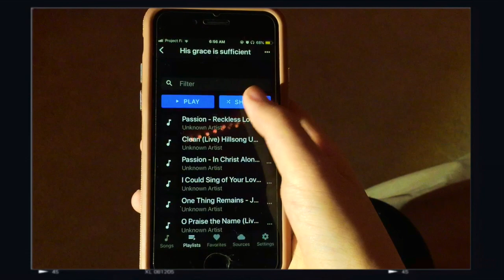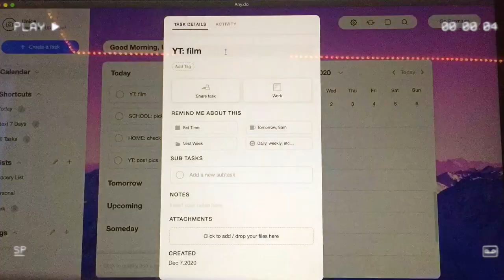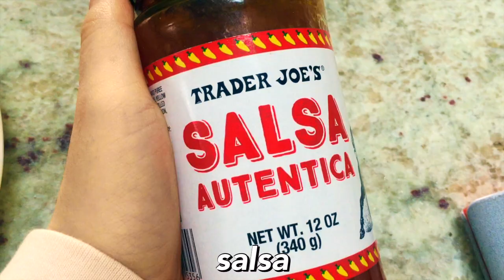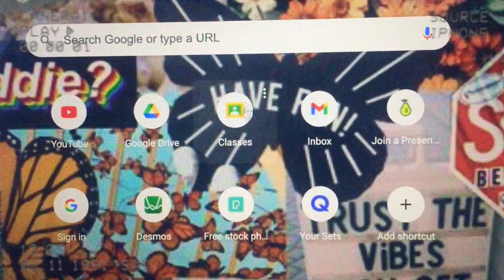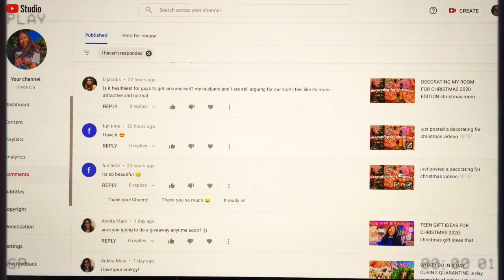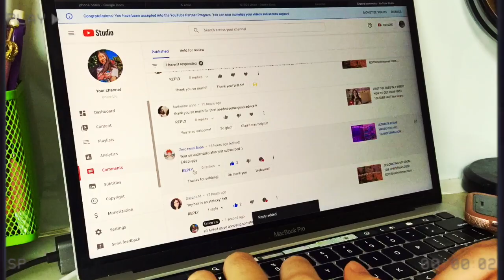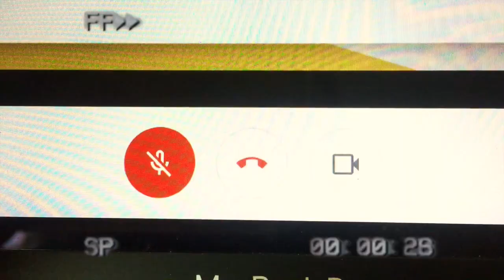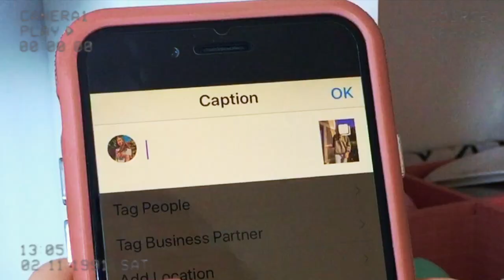MY WINTER MORNING ROUTINE FOR SCHOOL 2020: online school morning routine holiday edition 2020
my winter morning routine for school 2020! i hope y’all enjoyed this online school morning routine holiday edition 2020 :)) my morning routine winter edition is pretty much a standard online school routine but i still hope u enjoy ! lmk what other vids u want me to do in the comments :))

✰ FAVORITES AND DISCOUNTS ✰
    duvolle (skincare):
my room decor vines
my blue light glasses

  hi guys! Here’s my holiday school morning routine :)) my morning routine winter edition is basically just me getting up, getting ready for school, and going to my morning classes. i personally love watching online school morning routine holiday edition, and i think they’re super fun esp w during the holiday season! Here’s my productive winter morning routine (high school morning routine winter) w all the things i do in the morning on a typical online school day! also !! hopefully i’ll be able to do an irl edition of my winter morning routine 2020 school instead of just a winter morning routine for online school soon, but we’ll see! i hope you enjoyed this video! pls leave video requests below! also, be sure to like, subscribe, and turn the bell on, it rlly does help me out :))

✰ FAQ ✰
 - grade? as of this vid, 9th

"but he said to me, 'my grace is sufficient for you, for my power is made perfect in weakness." - 2 corinthians 12:9 🤍

if u read this far, comment "pretzels" LOL also ily & have a great day! remember ur beautiful & loved :)

- unice ♡︎

FTC: this video is not sponsored, all opinions are my own. some links in the description may be affiliate links (i receive a small commission if you buy a product/service using the link). there is no additional charge to you. thank you for your support!